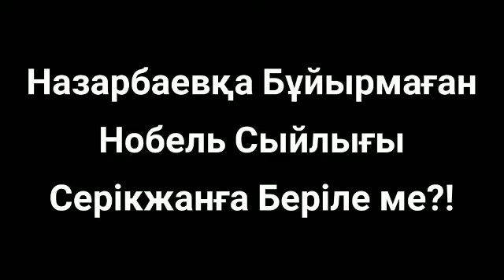Назарбаевқа Бұйырмаған Нобель Сыйлығы Серікжанға Беріле ме?!